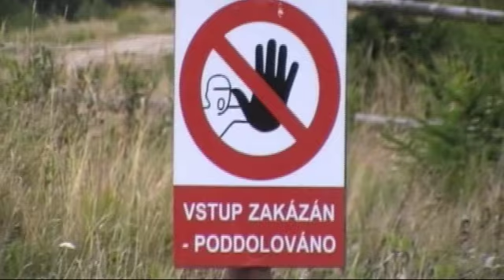Cínovec po letech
Tak jako všechny obce po roce 1989 prodělali změnu tak také Cínovec dnes vypadá trochu jinak. Nechám na posouzení. ?